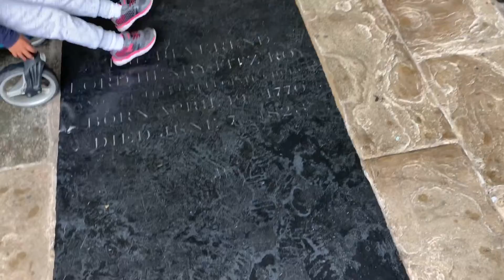BEEFEATERS DISTILLERY & SHOW @ THE GLOBE THEATRE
Day 2 of our London Trip!